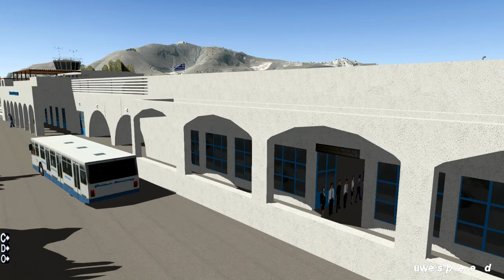X-Plane: Groundtraffic at LGSR, Santorini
Some Groundtraffic which will be contained in the next update of Santorin LGSR for X-Plane 10. No release date yet.